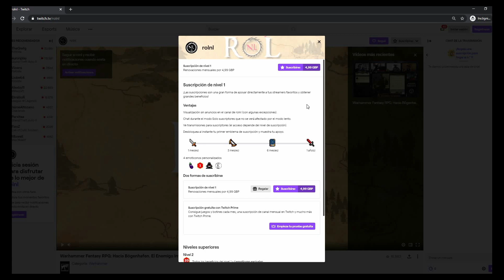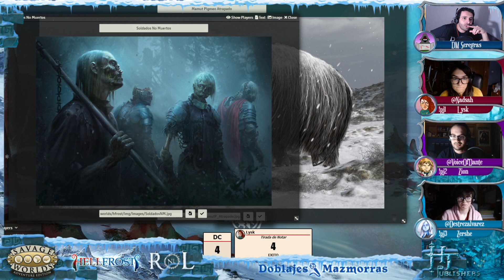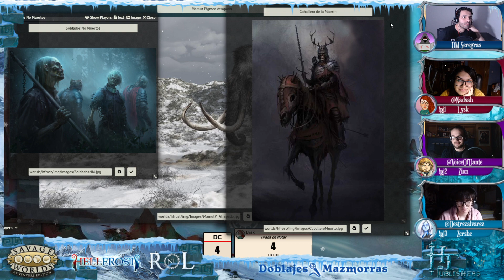Hellfrost Ep6 - Doblajes & Mazmorras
Somos Doblajes y Mazmorras, un grupo de actores y actrices de doblaje que jugamos al rol. Hoy empezamos nueva campaña, Hellfrost, de Triple Ace Games, setting de Savage Worlds, reglamento que podéis encontrar de la mano de HT Publishers:

Interfaz: Usamos Foundry para jugar (fichas y tiradas), OBS para emitir, y Whereby para la video-llamada.

Uníos a este servidor de Discord para que podáis hablar con nosotros. También anunciaremos novedades y charlaremos sobre las partidas y personajes!

Escuchanos en Ivoox aquí:

REPARTO:

*Desiree Alvarez*, ZERSHE: Canal Twitter: @DesireeLvarez

*Mel Nadsah*, LYSK: Canal Twitter: @Nadsah